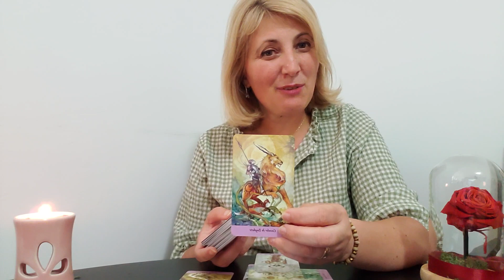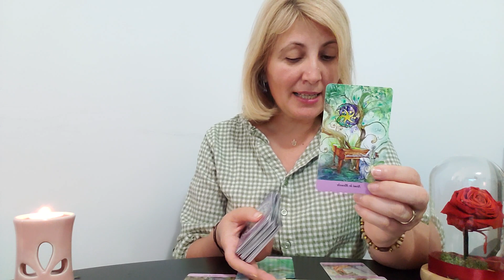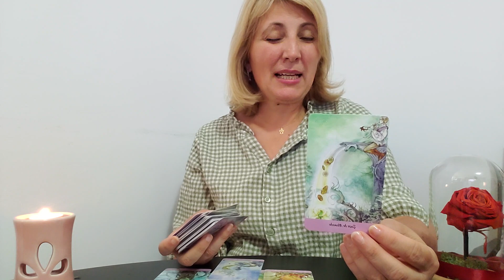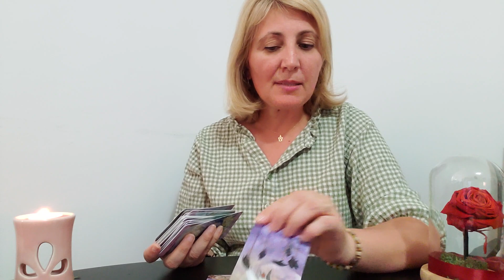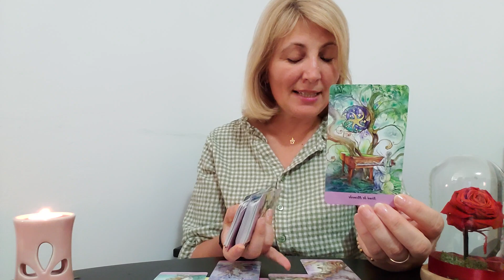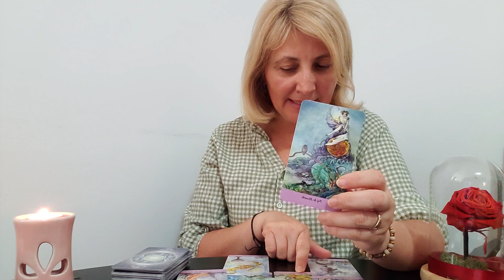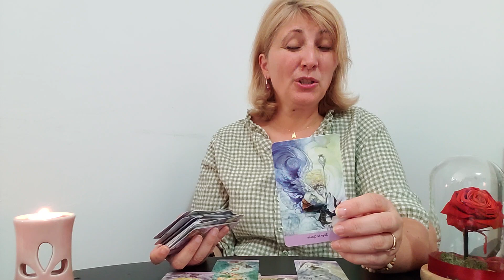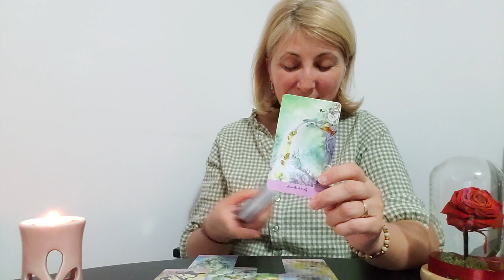🎉FINANTELE SI 🎉CARIERA IN 🎉AUGUST 2023- 🎉TAROT PE 🎉ZODII🎉